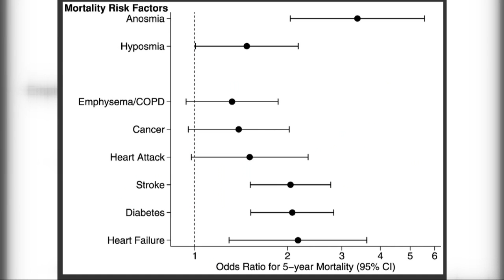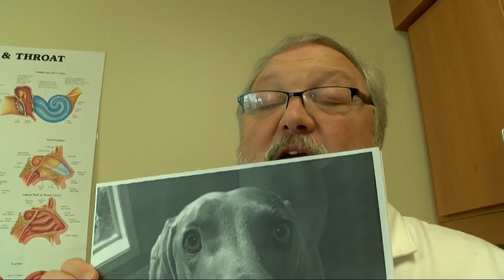Loss Of Smell Linked To Mortality